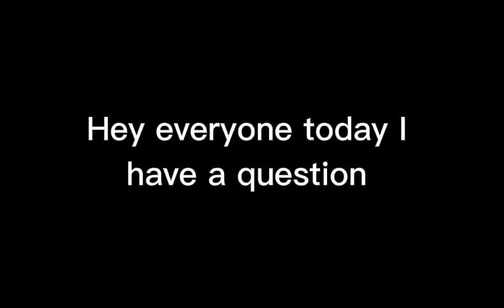Subscribers special choice